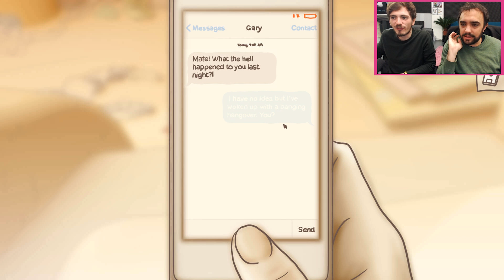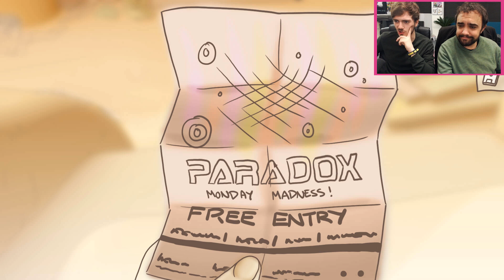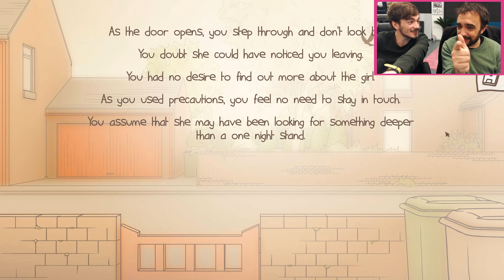One Night Stand Game | NEW UNSEEN ENDING!!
One Night Stand: Game playthrough. One Night Stand is back with a NEW ENDING WE'VE NEVER SEEN BEFORE!! To celebrate Game Hog's birthday, we decided to play through One Night Stand, Lucy Blundell's amazing game, because frankly it's been our favourite over the last year!!

Want to see us play MORE One Night Stand??
Got any tips for us for new endings on One Night Stand?!

Edited by:
Ed Templer